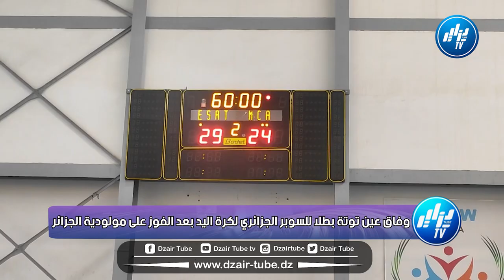شاااهد.. وفاق عين توتة بطلا للسوبر الجزائري لكرة اليد بعد الفوز على مولودية الجزائر